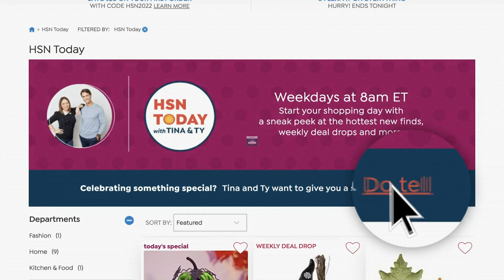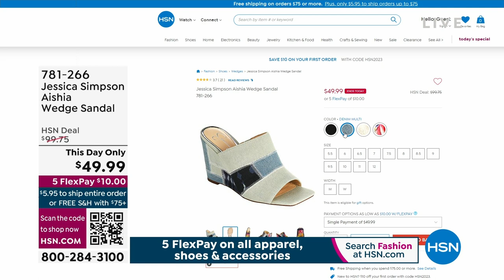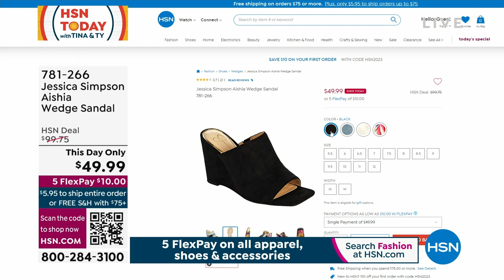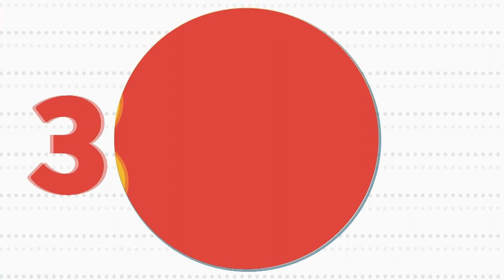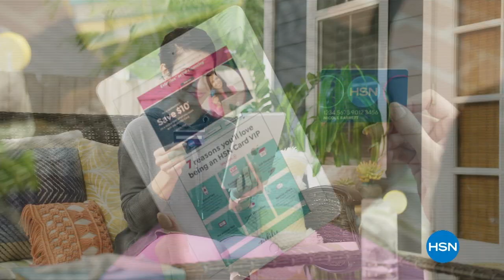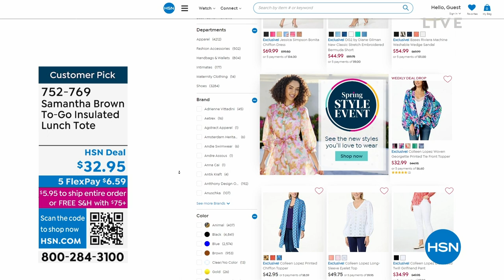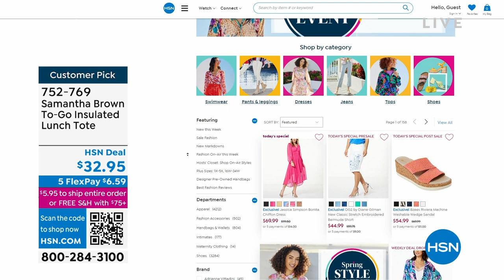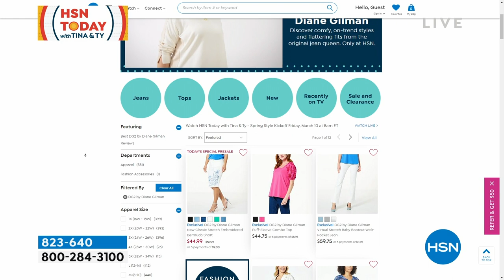HSN | HSN Today with Tina & Ty - Spring Style Kickoff 03.10.2023 - 08 AM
Kick-off the season of sun with a new look (and outlook!) that?s uniquely you.